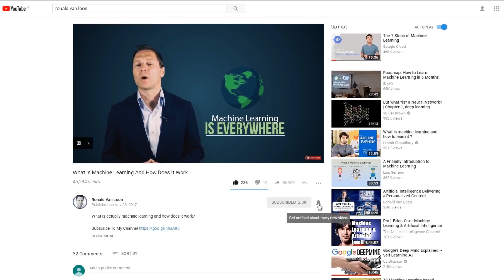Next Generation Cloud: A NextGen Security, Performance & Interoperability between Cloud Vendors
Ronald van Loon and Wilfred Scholman, Country Leader at Oracle the Netherlands, talk about the Next Generation Cloud.